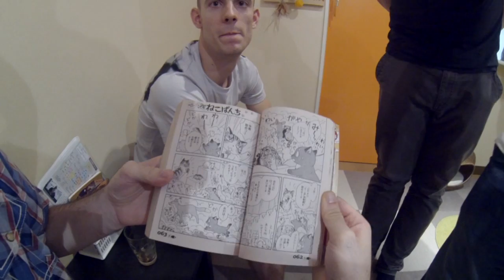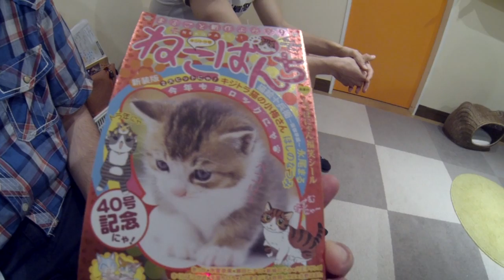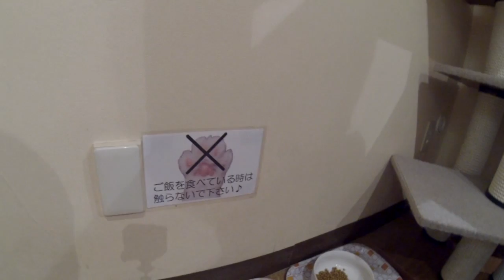Neko Cafè a Tokyo, dove i padroni sono i gatti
In Giappone esistono locali chiamati "neko cafè" nei quali è possibile trascorrere un po' di tempo in compagnia di tanti gatti domestici. Qualche volta però i gatti sono poco interessati agli ospiti umani, come in questo caso, quando ho portato i ragazzi del GiappoTour 6 e LogicamenteJim in questo posticino a Tokyo, nel quartiere di Akihabara.

Grazie mille per tutti i likes, i commenti e le condivisioni!